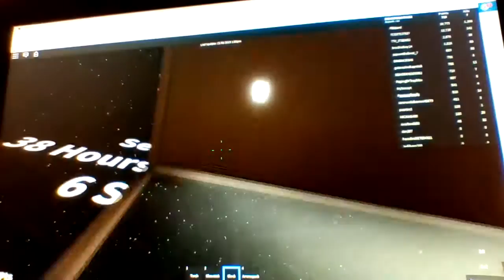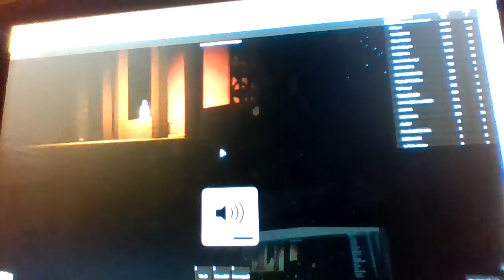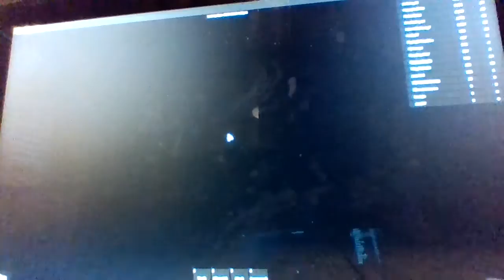Meme Attack Game on Roblox Gameplay